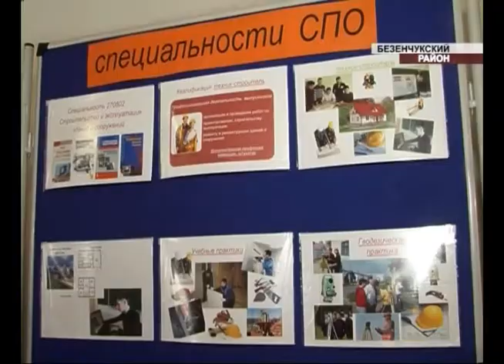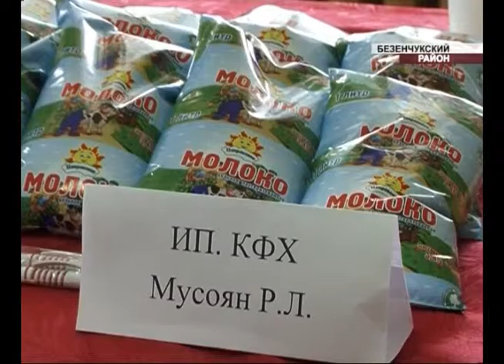Спрос и предложение нашли друг друга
Спрос и предложение нашли друг друга. Подписано трехстороннее соглашение о сотрудничестве между областным минсельхозом, безенчукским техникумом и потенциальными работодателями. Последние обязуются обеспечить практику и трудоустройство студентам, а региональное ведомство поможет учебным заведениям с оснащением.